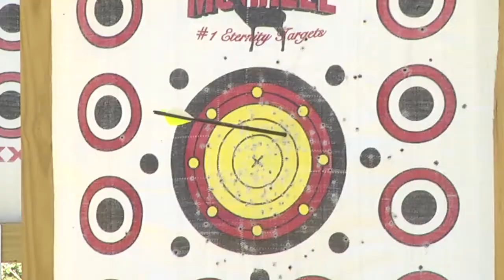2012 McKenzie ASA Classic Archery in Cullman, Alabama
Welcome to the ASA Classic in Cullman, Alabama.